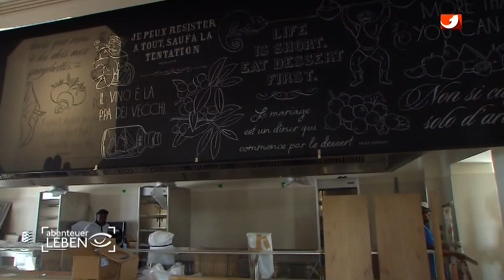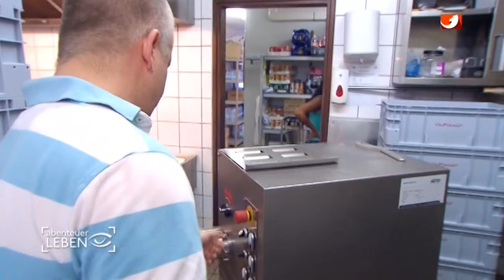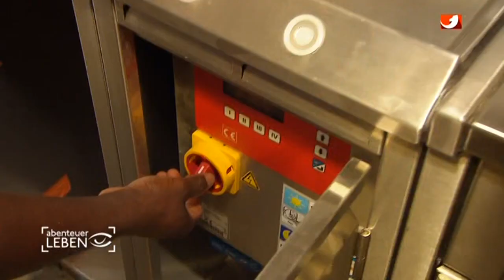Vapiano im indischen Ozean (2/2) | Abenteuer Leben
Auf dieser Insel La Reunion mitten im indischen Ozean soll eine Filiale der deutschen Pizza- und Pastakette Vapiano entstehen. Doch der Bau und das Training der Mitarbeiter erweist sich als nervenaufreibender als gedacht. Wird alles rechtzeitig fertig?